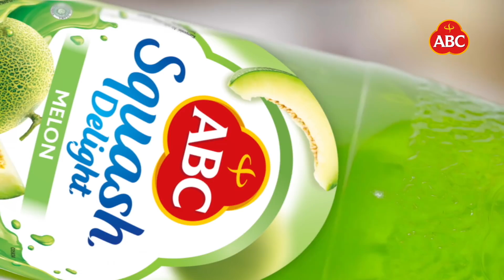Cita Rasa Sirup ABC - Es Tape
Spesialkan buka puasamu dengan Es Tape spesial ala Sirup ABC

BAHAN:
TAPE KETAN HIJAU 100gr
TAPE SINGKONG
BUAH KELAPA MUDA 100gr

BIJI DELIMA:
BIJI DELIMA KERING 50gr
AIR 300ml

PELENGKAP:
ABC SQUASH MELON 5sdm
SUSU KENTAL MANIS 2sdm
ES SERUT 200gr

Cara Membuat:
1. Rebus biji delima kering dengan air hingga matang, tiriskan dan bilas dengan air dingin, sisihkan.
2. Serut buah kelapa muda memanjang tipis-tipis, sisihkan.
3.Pada gelas saji, susun tape ketan, tape singkong, kelapa muda, biji delima, es serut, ABC Squash Melon dan susu kental manis, sajikan.